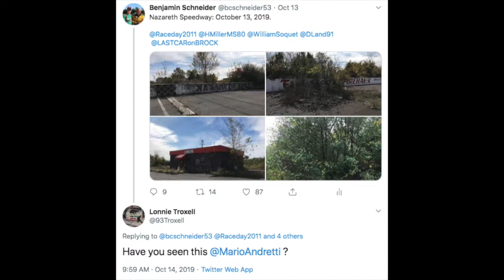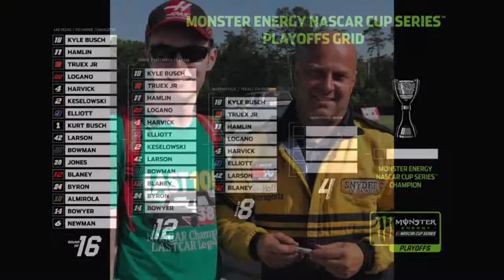A Divided Fanbase | The Photo Finish (Scot Radio): Season 3, Episode 3 (October 22, 2019)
The 22nd episode of my motorsports podcast on Scot Radio.

INDEX OF TOPICS:
0:30 Kaulig Racing and JTG Daugherty Racing hauler issues
1:46 RIP Lonnie Troxell
2:51 A divided fanbase: how the playoffs, stages, and gimmicks have caused a NASCAR civil war
22:25 Last ARCANightInAmerica: Christian Eckes wins race, championship, TOMMY VIGH JR rookie of the year.
24:45 Brandon Jones steals Xfinity win, trouble for many title contenders
29:22 Denny Hamlin beats Elliott, Ky. Busch; is he now the championship favorite?